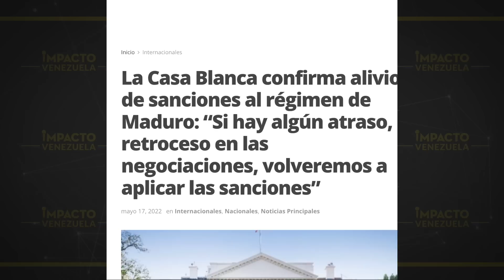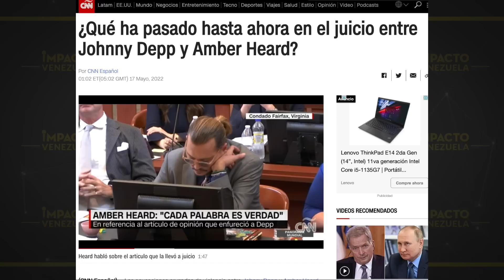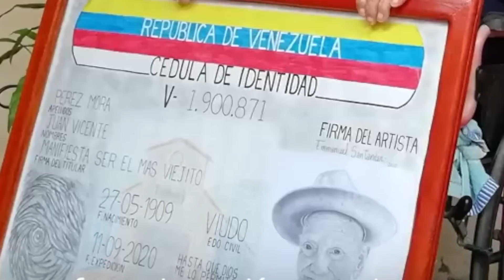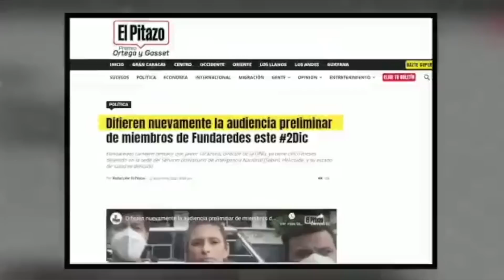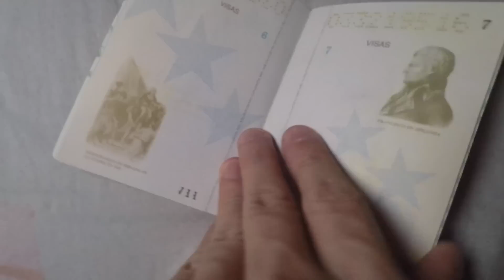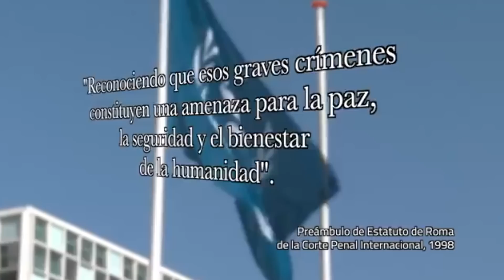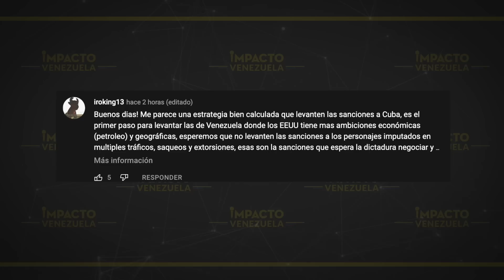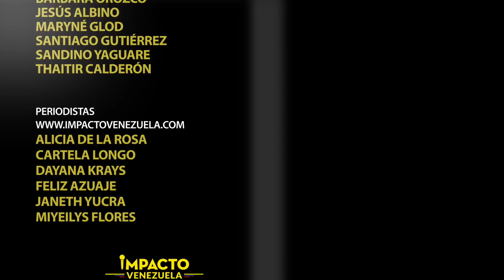🇻🇪 NOTICIAS EN VIVO CON MILDRED MANRIQUE: ¡CONFIRMADO! Casa Blanca alivia sanciones a Nicolás Maduro